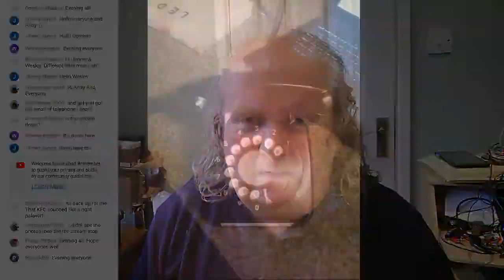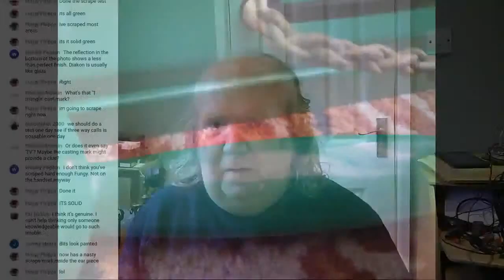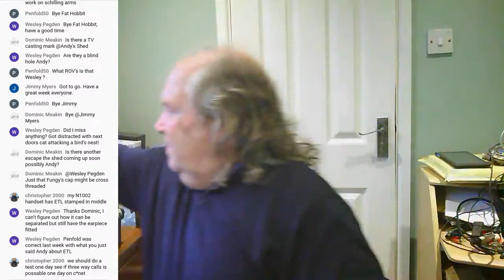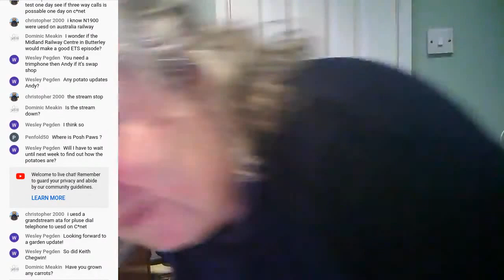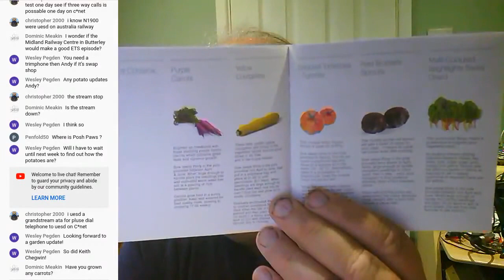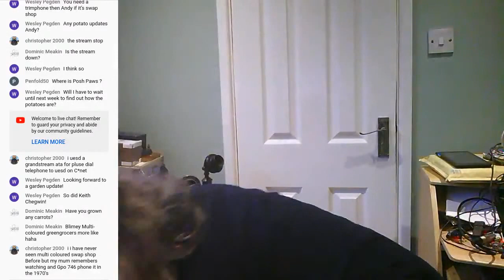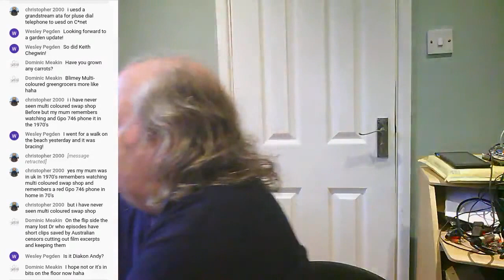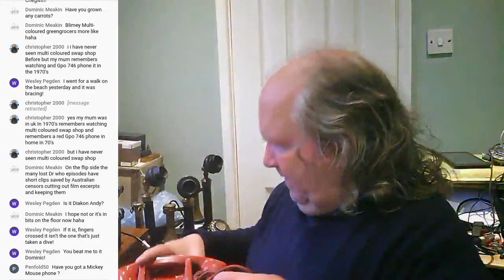Andy's Shed Live S08E21: More Telephone Restorations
More from the world of vintage restoration.

In this episode... There are photos of restoration projects and recent finds from viewers, a mystery regarding a green 2xx series phone and ways to spot original GPO dial surrounds. Plus Andy shows off his latest find, a red GEC 'Gecophone'.

Andy's Shed Live broadcasts every Sunday evening at 6pm UK time. For more information please visit our